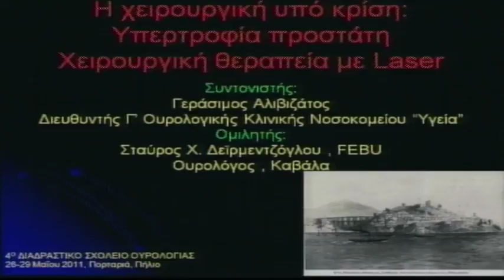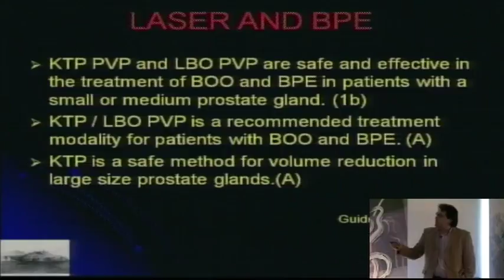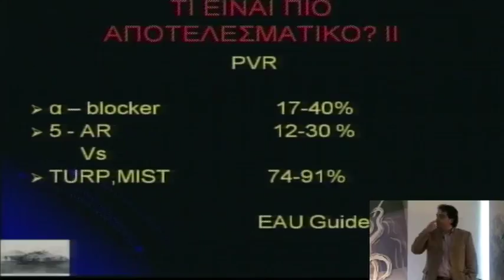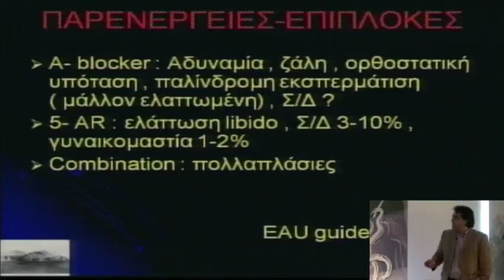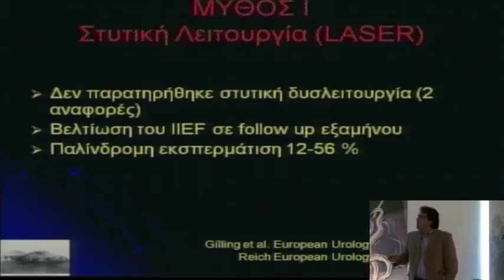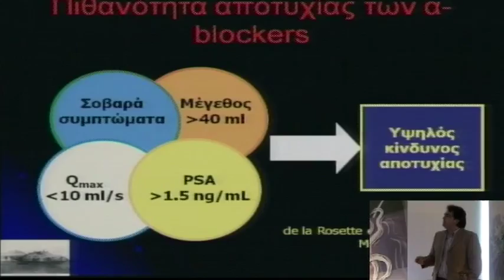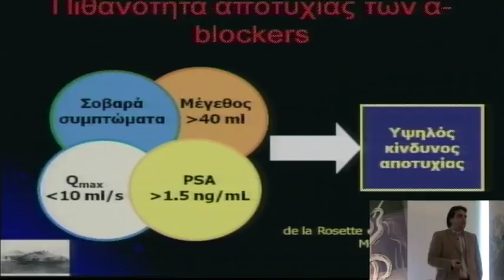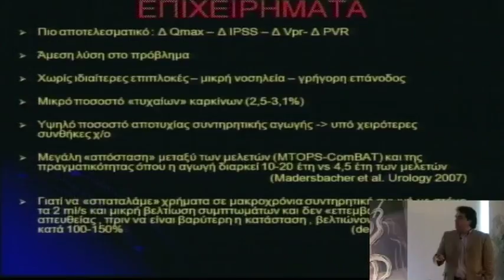4o diadr saturday 2 1